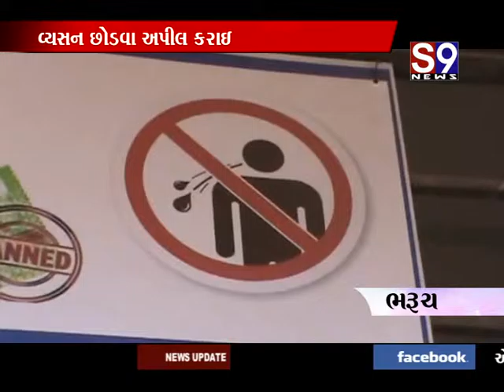bharuch vyasan chhodava apil karay